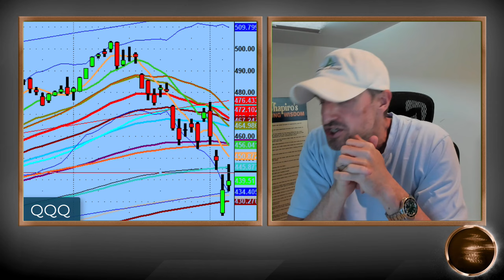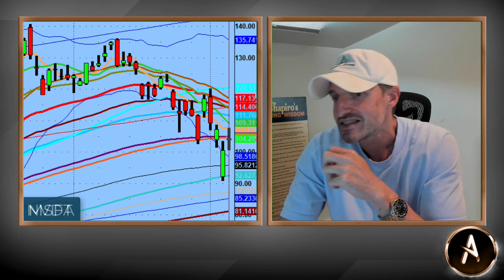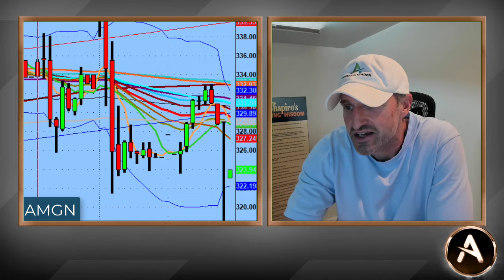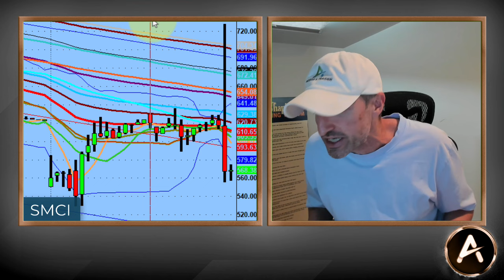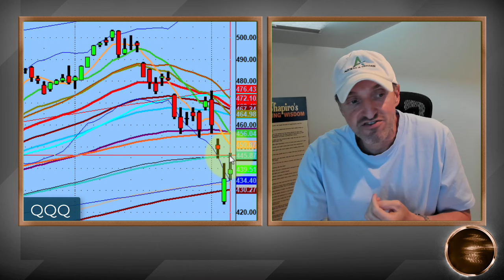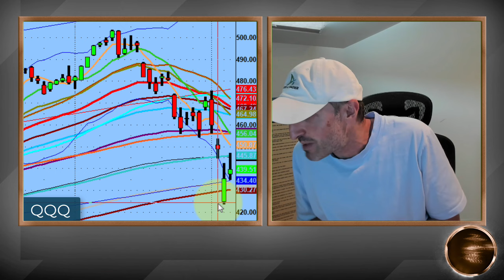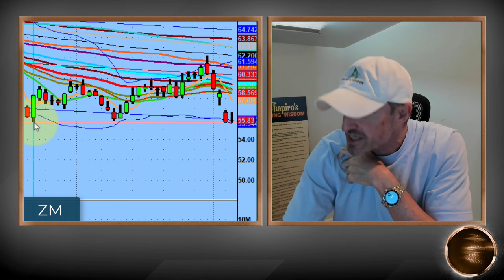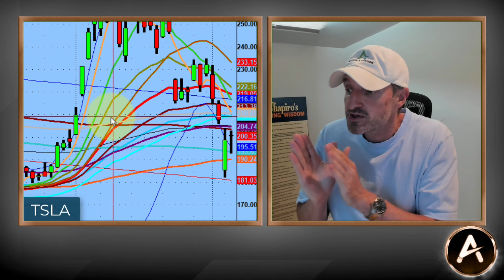Market Churn Is On Deck \ aka Distribution | Understand Why That's Important For Trading This Week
Everyday is not going to be parabolic. It's not going to have massive volatility (which is not ideal) and sometimes the market needs to rest.

That's where 'market churn' comes in otherwise known as distribution.

Listen to why I think the market may just trade sideways for a few days.

Also, some notes on today's earnings...like $SMCI

💚 COMMUNITY SUPPORT 💚